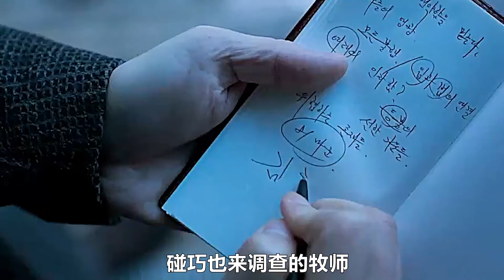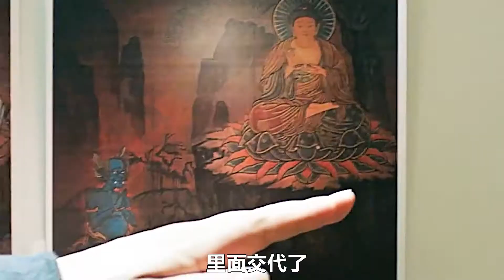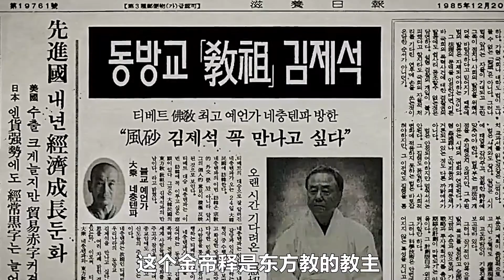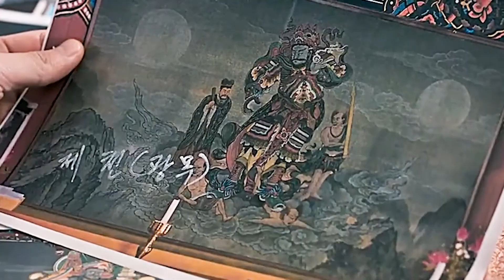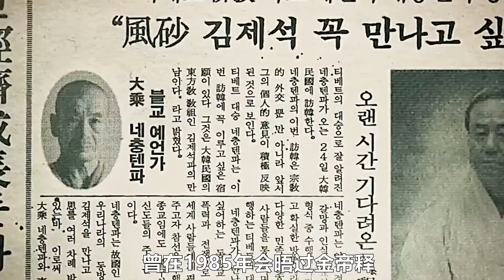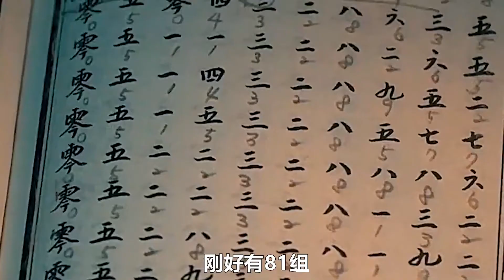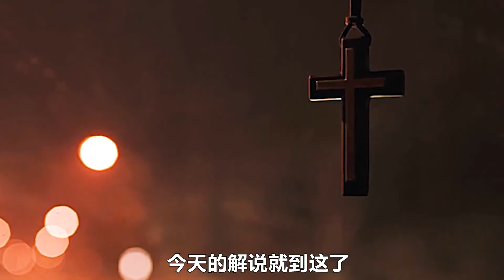一部生猛刺激的恐怖片，将人性的私欲，全部都抖了出来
《娑婆诃》讲述朴牧师追查新兴宗教团体受贿案件时遭遇神秘人物和事件并努力寻找真相的故事